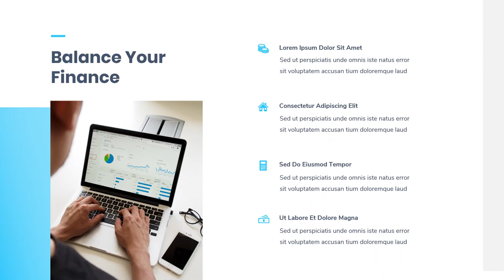Video Iklan Finance